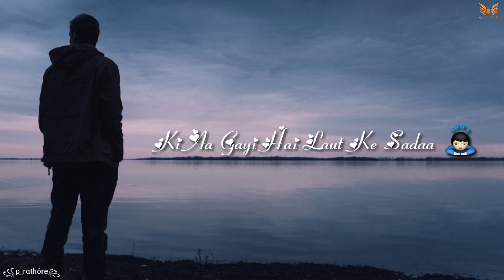Khushi Ke Pal